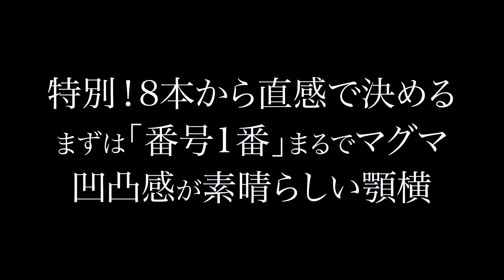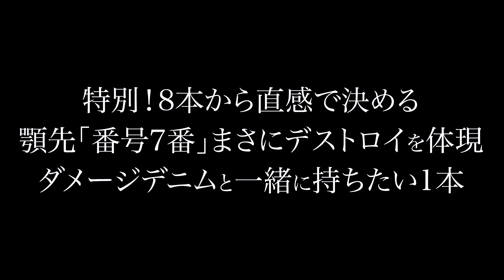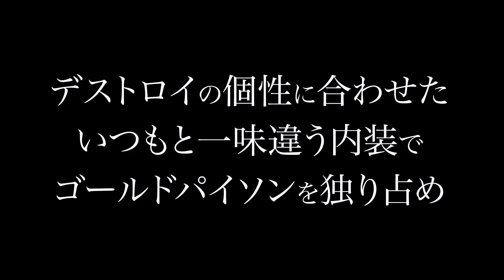すべて先着1点【ついに完成 YouTube限定裏メニュー】メガサイズの顎財布で、超巨大クロコ「デストロイ」を体感せよ！【池田工芸】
【YouTube限定裏メニュー（秘密の扉）】
本製品は、こちらのURLからしかご購入いただけませんので、ご注意ください。
▼全て先着1点　超巨大クロコ「デストロイ」を体感する、メガ顎財布

池田工芸の本店WEBサイトからは辿り着けない、YouTube限定のスペシャル企画「裏メニュー」

お届けするのは、伝説的人気を誇る超巨大クロコダイル「デストロイ」でお仕立てした“顎財布”
今回は、それをさらに特別に大きくしたスペシャルな「メガ顎財布」です。

荒々しく隆起したデストロイでお作りした顎財布は、どれも個性豊かな1点モノばかり。そのため今回は特別に、お財布1本1本をお選びいただける形でお届けすることにしました。

掴んだ富を離さない顎先、マグマのような独特の斑を持つ顎横、そして今回初出しの顎元まで・・・

全て「先着1点」となります。
約1年ぶりのデストロイ、この機会をぜひお見逃しなく！

【デストロイとは】
50年、100年・・・正確には何年生きたかわからない。けれど、それほど長い時間を生き抜いて歴史を刻み付けてきた本当に希少な革。
そんな超巨大クロコダイルだけが持つ荒々しい「生きた証」を刻んだ革の表情に敬意を込めて、池田工芸では、デストロイという名で呼んでいます。

▼すべて先着1点　超巨大クロコ「デストロイ」を体感する、メガ顎財布